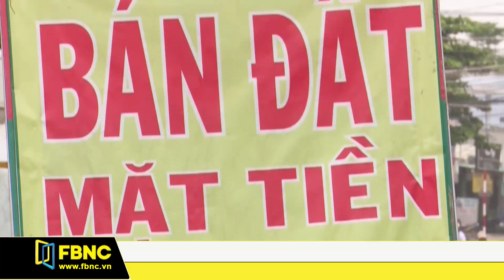Giá đất sốt ảo, giải pháp nào cho người có nhu cầu ở thực